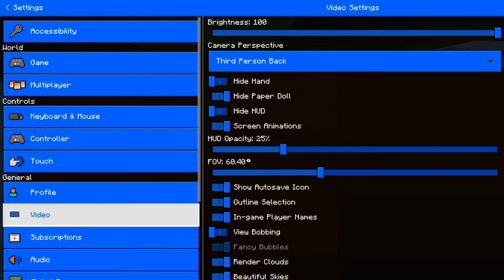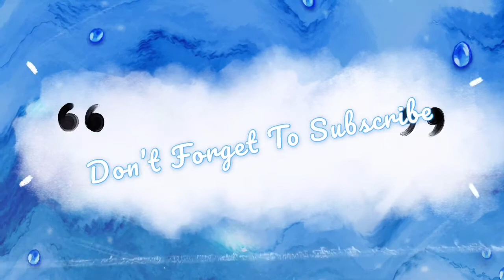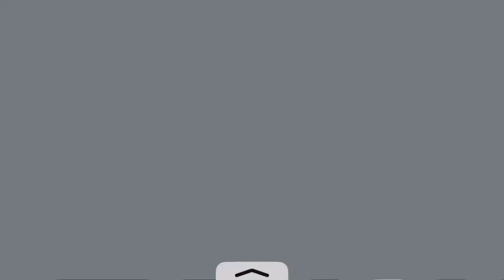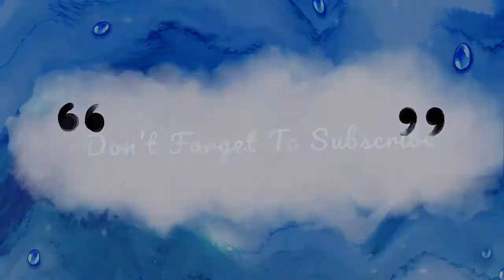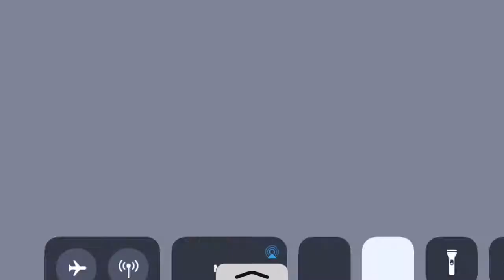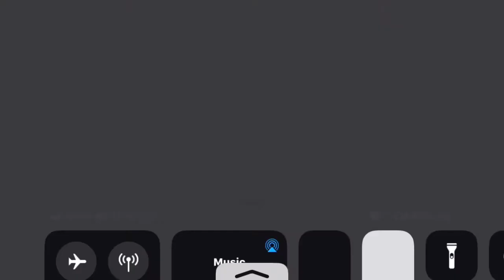Minecraft Sky Adventure 2 Part 1A